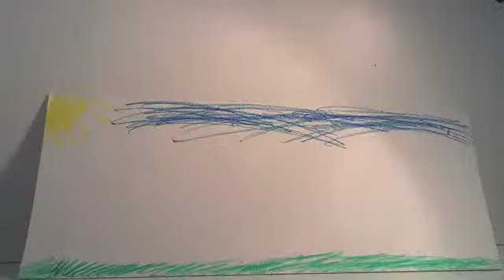170506 Isabel Dia